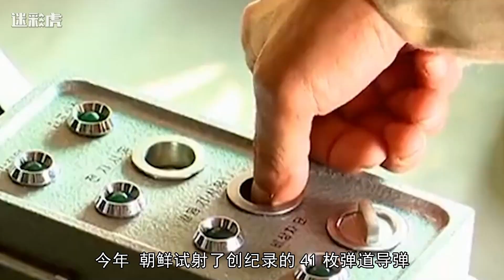朝鲜火箭炮连开10炮回应韩军射击，韩军不甘示弱，喊美军前来助阵